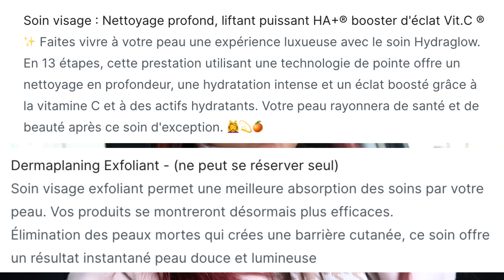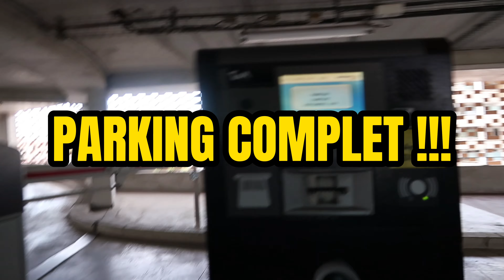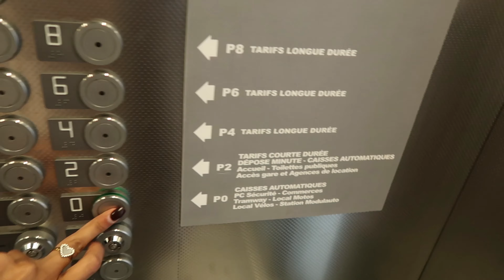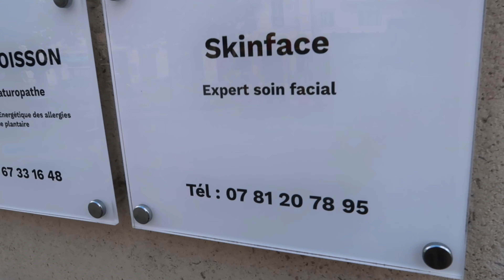COMMENT avoir une PEAU GLOWY ? ( K-beauty en institut )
SPOILER ALERT VLOG : Des Galères mais Une Glass Skin incrrrroyable
❌  Cette vidéo ne fait pas l'objet d'un partenariat commercial. ❌
J'ai payé mon soin.

00:00 : intro
01:40 : début des galères
04:11 : diagnostic de la peau
05:14 : Step 1 : démaquillage
05:28 : Step 2 : nettoyage
05:44: Step 3 : gommage enzymatique
06:23: Step 4 : exfoliation ultrasons
07:00 : Step 5 : DERMAPLANING
08:12 : Step 6 : extraction & hydratation
08:54 : Step 7 : micropeeling
09:23: Step 8 : luminothérapie
09:57 : Step 9 : jet d'oxygène
10:25 : Step 10 : lifting ultrasons
10:42 : Step 11 : hydratation
10:51 : RÉSULTAT après soin et debrief
12:29: RÉSULTAT J+1